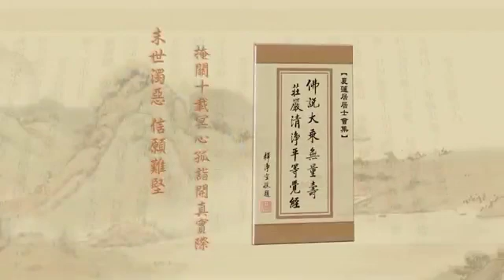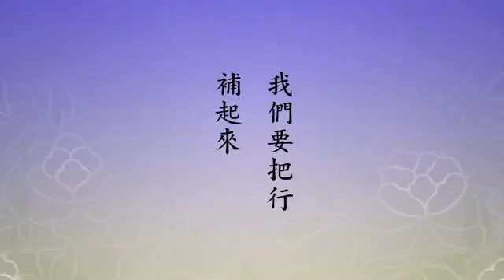淨土大經解演義568